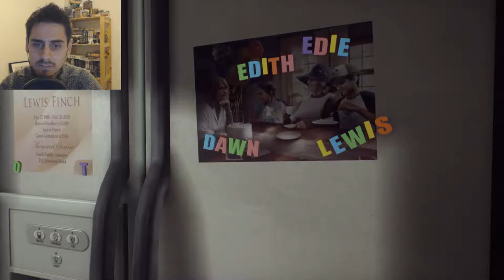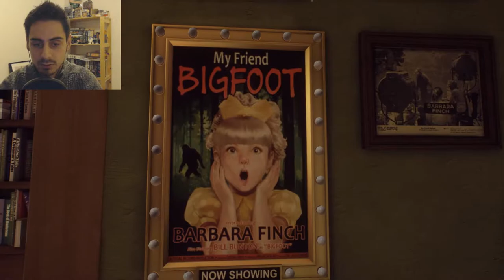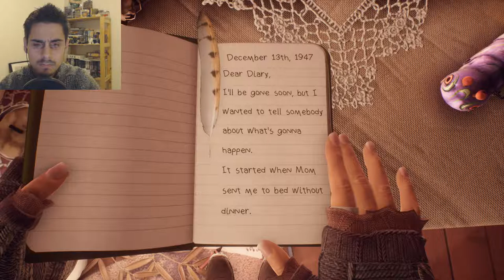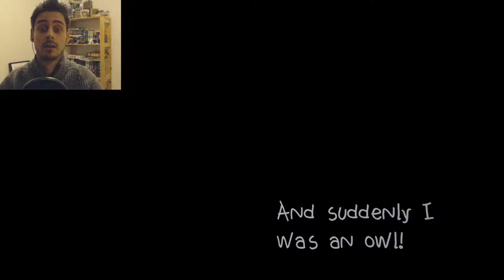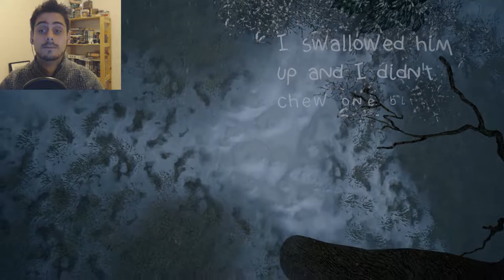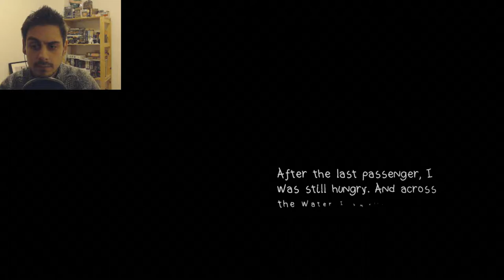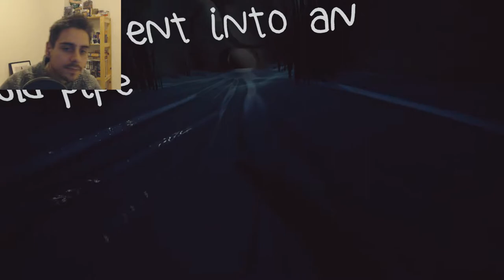What Remains Of Edith Finch (Let's Play) - #1 The House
Welcome to a new (short) series where we will be exploring the house of Edith Finch!